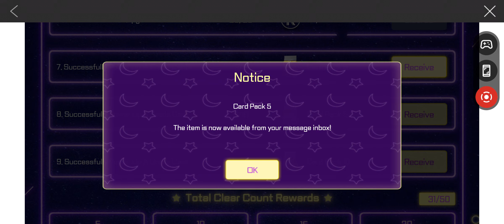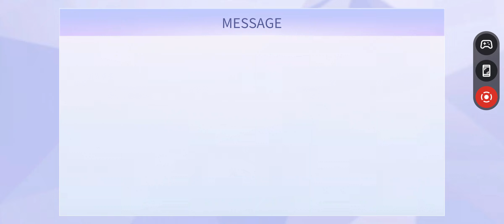Superstar LOONA - SSLO open event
Grand opening release event for SSLO Superstar LOONA